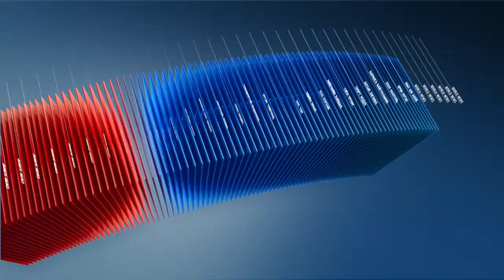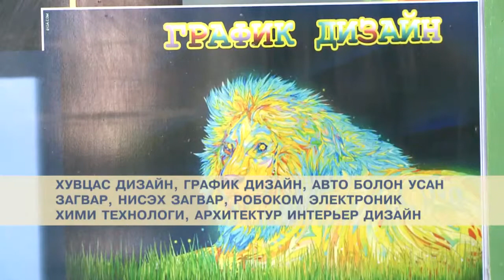C1 Newsroom - Өсвөрийн зохион бүтээгчдийн ЕБ-ын лаборатори нээлтээ хийлээ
Өсвөрийн зохион бүтээгчдийн  ерөнхий боловсролын лаборатори бүхий ахлах сургууль өнөөдөр салбарын сайдын шийдвэрээр нээлтээ хийлээ. Ингэснээр сурагчдыг төгсөхөөс өмнө сонирхсон чиглэлийнх нь дагуу мэргэжлийн чиг баримжаа олгох боломжтой болох юм.